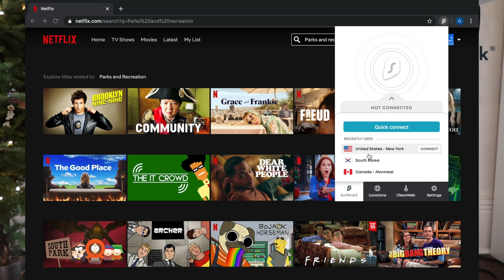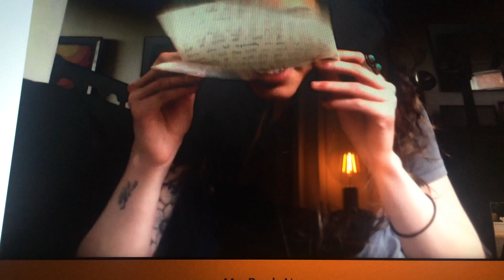Our Sweetest Moments Together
Time to reminisce on our sweetest and cutest moments together as a couple, from the first time we said I love you to long distance relationship reunions and our first anniversary... and there are so many more!

Excuse the cheesiness but this video is for those of you who love it, and we just enjoy thinking back to our favourite memories and cherishing how far we've come!

Sending love and let's all hope that next year will be so much better :)

Alexis & Lilian